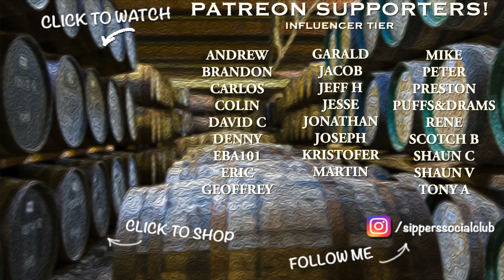Drink My Bar - January 2022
Congrats to the winners, and thanks for your continued support!